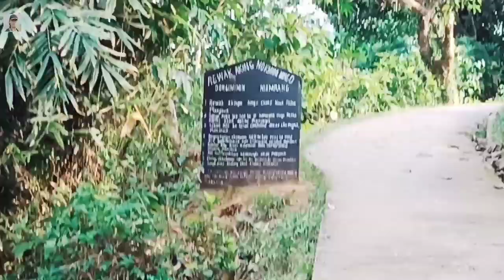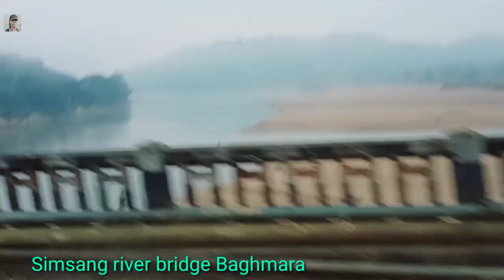AMAZING SIJU REWAK South Garo hills Meghalaya India2020